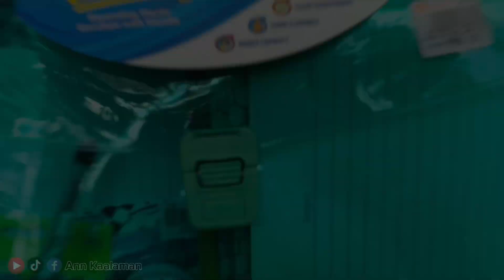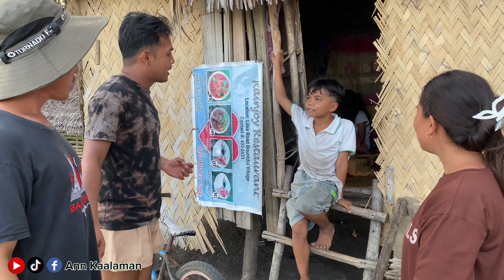SCHOOL SUPPLIES PARA SA MGA BATANG MAG-AARAL | Ann Kaalaman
🔰 Facebook Page: Ann Kaalaman Official -